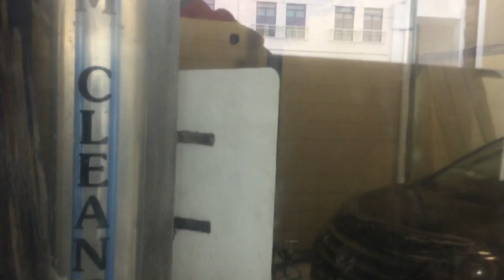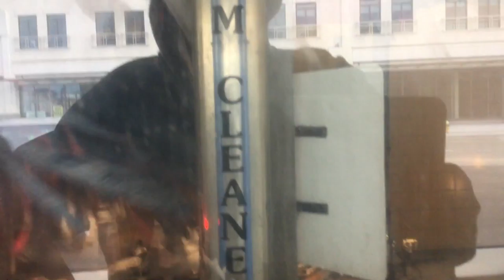jax car wash